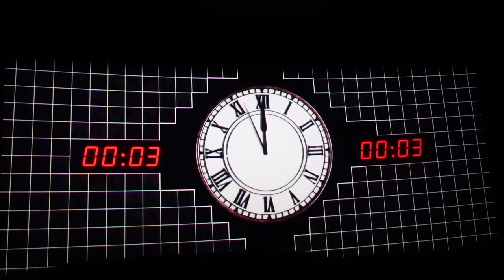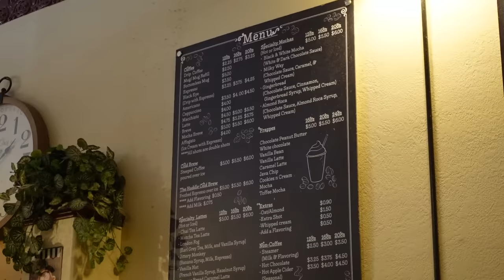Visiting home for a week♡ | endless cafes☕️ + fall weather🍁